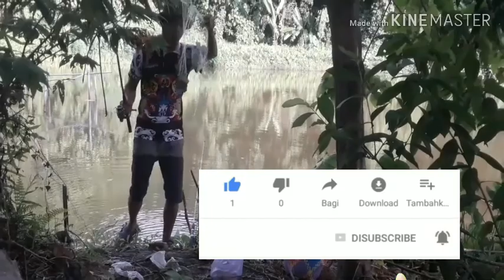Pancing jaring bareng jenior ANDALAN.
Mengisi libur akhir pekan bersama kedua jagoan...yang Hobby mancing juga🥰.

Hasil nya lumayaan yaaaa kawan👍👍

Salam kompak kawan-kawan...!!!